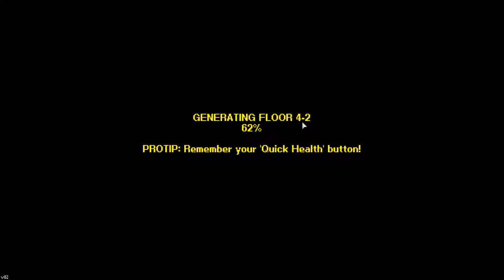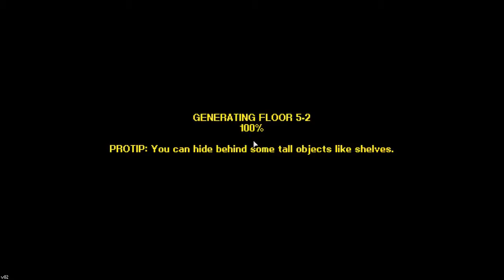Prohibition |Gameplay| Ep11. Streets of Rogue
Well this makes things harder...